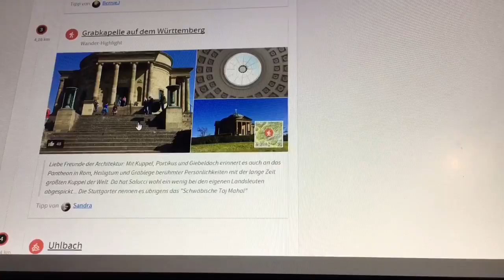KOMOOT-Tour: Grabkapelle auf dem Württemberg